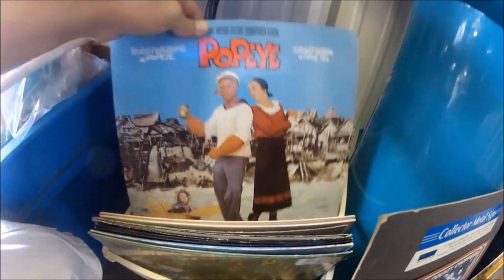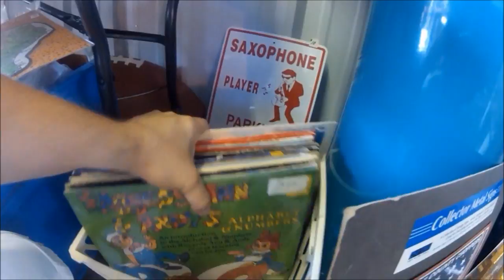Traders Village Crate Digging - Picture disc and cassette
Digging for vinyl records at Traders Village Flea Market Grand Prairie, TX.